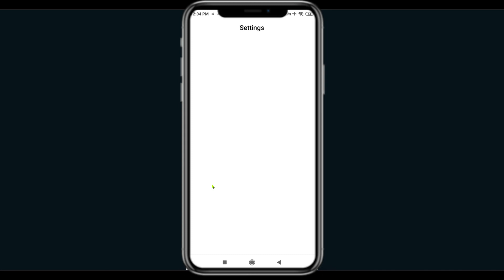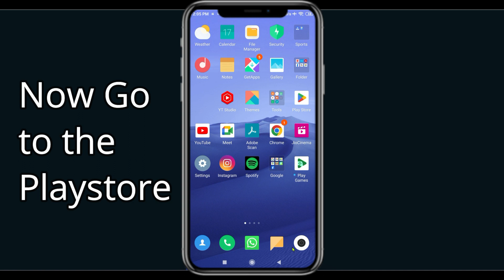How To Fix QBlock App Not Working | QBlock Not Open Problem | PSA 24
In today's Video i will show you How To Fix QBlock App Not Working Problem Android & iOS  | QBlock  Not Open Problem. If you are receiving this problem then it will help you to get rid of this problem. Apart from that, if your QBlock  App unfortunately has stopped or keeps stopping then it will be very useful for you...